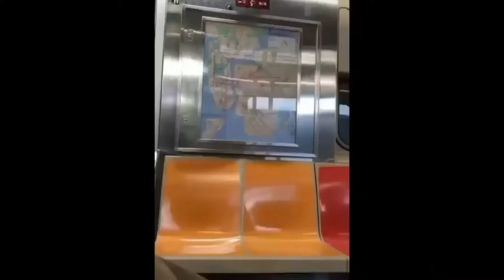Clean Dank Memes/Vines that are actually funny pt.9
Enjoy watching pure unusual random funny dank meme videos. Try not to laugh as you watch this pure funny dank meme video. You Laugh, You Lose.

My videos are not intended to bully / harass or offend anyone. The clips shown are funny, silly, they relieve stress and anxiety, create good vibes and make viewers laugh.  Many of them leave feedback about these videos helping with depression, anxiety and all types of bad moods.